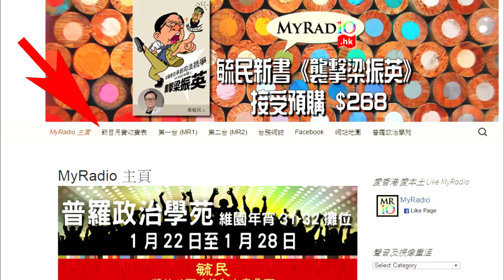大香港早晨 170119 ep759 p4 of 4 崔建邦打拳真人騷 4回合謝晒皮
主持  英軍  Joey Tse  阿華